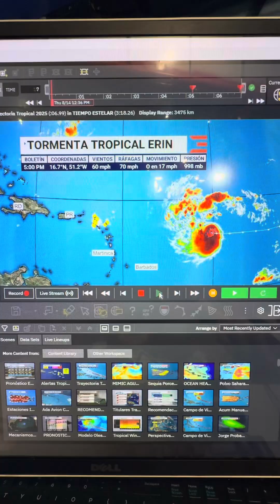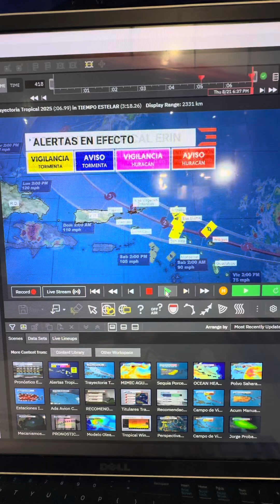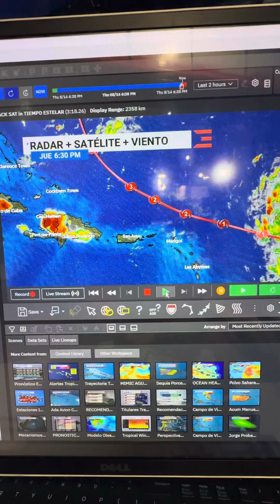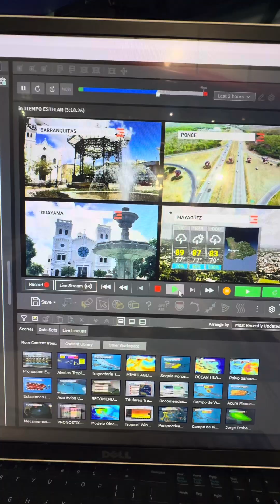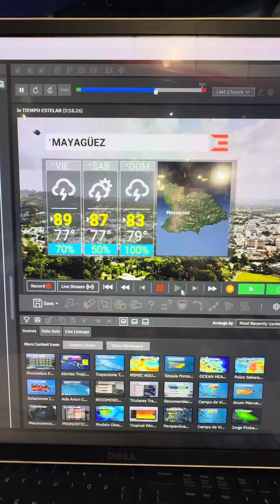[ENGLISH SPEAKERS] Thursday, August 14, 2025 | 7:00 PM | Tropical Storm Erin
[ENGLISH SPEAKERS] Thursday, August 14, 2025 | 7:00 PM
🌎 We have to pay attention to the Forecast tonight and tomorrow, in case the National Hurricane Center and the National Weather Service issue a Tropical Storm Watch for Puerto Rico or USVI.
🌎 Data from hurricane reconnaissance aircraft should provide a better understanding of Erin’s motion and windfield.
🌎 The main potential impacts in order of concern are: 1. High and dangerous surf and waves 2. Heavy rainfall 3. Gusty tropical storm force windsAdditional indirect effects could include waterspouts, lightning, and localized landslides.
🌎 Residents of the Leeward Islands, USVI, and Puerto Rico should continue to monitor updates. Forecast track and intensity can still change, please stay informed.